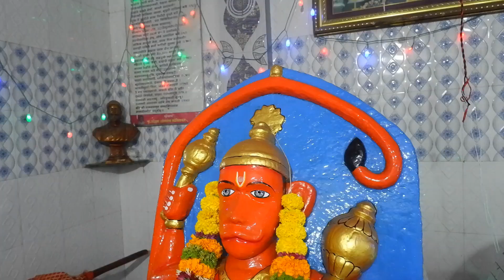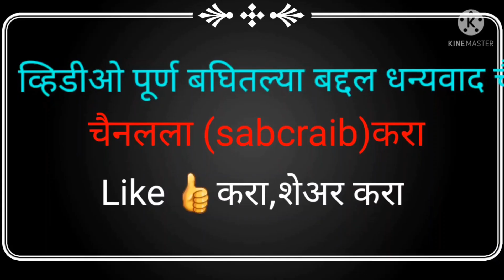भावार्थ कीर्तन ह भ प श्री राजाराम महाराज भुवड चिपळूण कीर्तन सेवा गाव सोवेली दापोली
राजाराम महाराज भुवड चिपळूण
Rajaram maharaj bhuvad chiplun
chiplun ratnagiri
gav soveli
gao soveli dapoli
dapoli soveli
soveli dapoli
j for jayram mestri
jayram sutar
jayram mestri